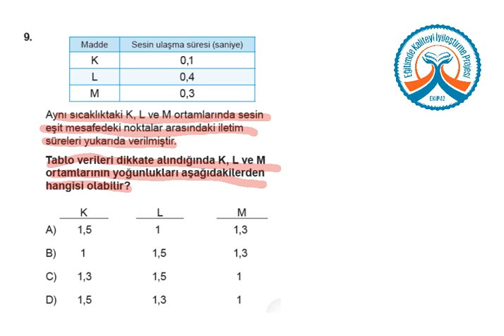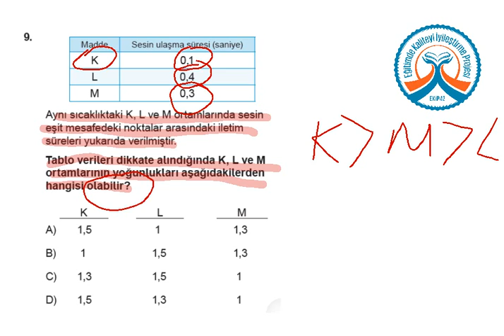TEOG KDS 2 Fen Bilimleri C Kitapçığı Soru 9